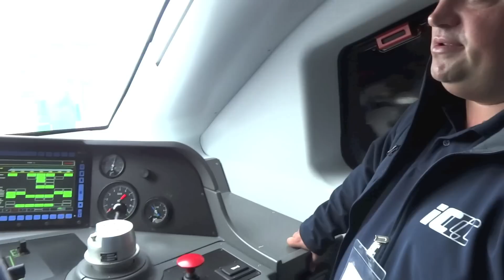Polski pociąg Pendolino w Gdańsku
Polski pociąg Pendolino na Targach TRAKO na Amber Expo w Gdańsku.Oficjalna nazwa składu PKP to Express InterCity Premium. W skład polskiego pociągu Pendolino wchodzi 7 wagonów, w których jest miejsce dla 402 pasażerów (2 klasa: 343, 1 klasa: 45, klasa business:12). Zaplanowano również miejsca na rowery.  Długość całego pociągu wynosi 187 metrów. Skład waży 395,5 tony. Maksymalna prędkość eksploatacyjna pociągu to 250 km/h.
Polskie Pendolino czyli oficjalnie Express InterCity Premium mają na pod koniec 2014 roku kursować między Gdynią, Gdańskiem, Warszawą, Krakowem i Katowicami, później będą jeździć również do Wrocławia, Bielsko-Białej, Gliwic, Rzeszowa. Z Gdyni do Warszawy pociąg ma dojechać w ok. 3 godziny. Ciekawe ile będą kosztować bilety w polskim Pedolino?